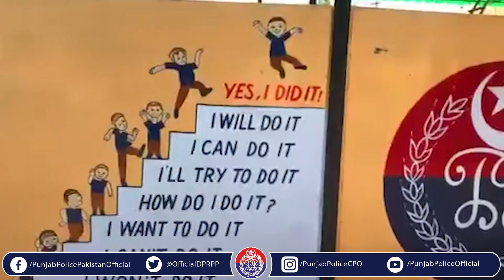ایک صحت مند معاشرےکےاندر صحت مند پولیس فورس امن کے قیام اور جرائم کے تدارک میں کیا کردار ادا کرتی ہے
آئی جی پنجاب ڈاکٹر عثمان انور کا پنجاب پولیس کے ملازمین کی ویلفئیر کے لیے محکمہ ہیلتھ کے ساتھ معاہدہ، پولیس ویلفیئر ہسپتال قلعہ گجر سنگھ کو کنگ ایڈورڈ میڈیکل یونیورسٹی کے تحت کر دیا گیا۔ ایک صحت مند معاشرے کے اندر صحت مند پولیس فورس امن کے قیام اور جرائم کے تدارک میں کیا کردار ادا کرتی ہے، آئی جی پنجاب ڈاکٹر عثمان انور کا پنجاب پولیس کے تمام افسران کے لیے اہم پیغام